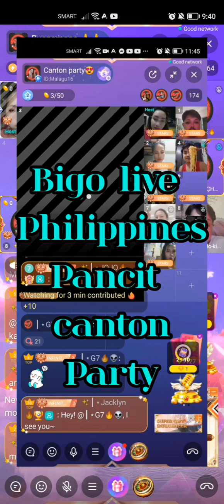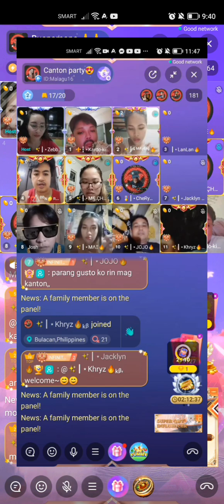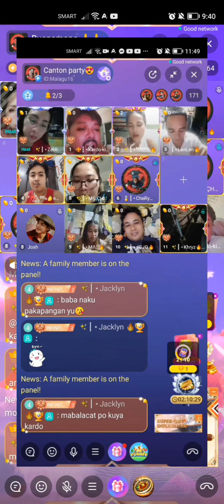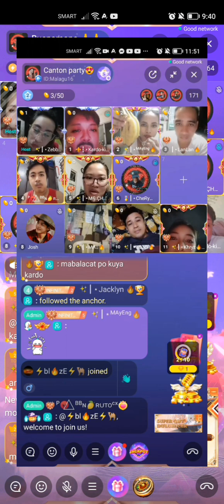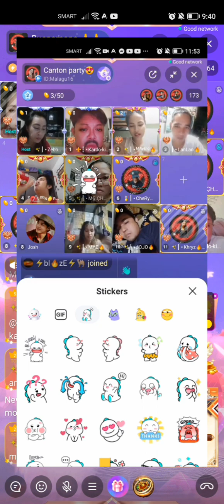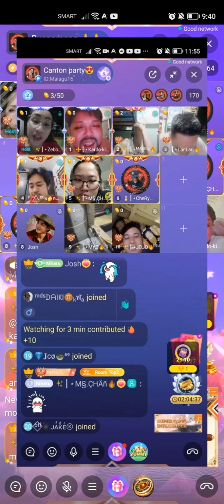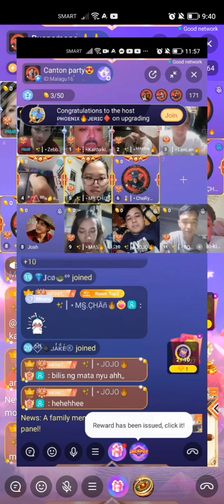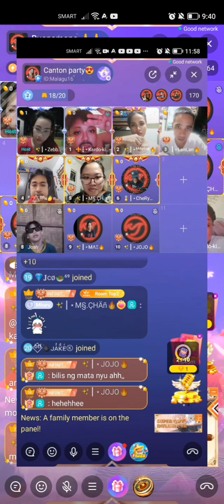Pancit canton party at bigo live Philippines|| with the family.... 💋♥️❤️